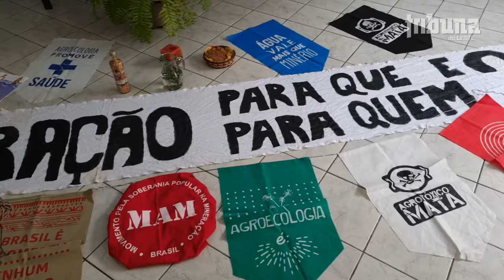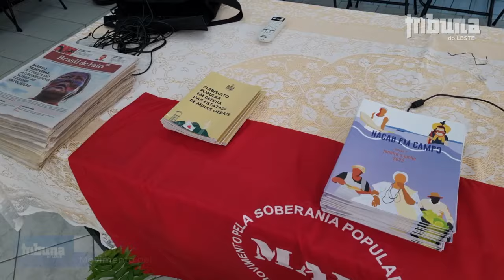Movimento pela Soberania Popular na Mineração realiza seminário regional em Manhuaçu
MANHUAÇU (MG): Com quinze cidades representadas, o MAM (Movimento pela Soberania Popular na Mineração) realizou Seminário Regional em Manhuaçu, neste sábado, 03/02.
Organizado no Salão da Paróquia São Lourenço, no centro, o encontro tratou do planejamento para as ações a serem desenvolvidas, no decorrer do ano, em continuidade à luta contra a mineração na região.
Luiz Paulo Siqueira, membro da Coordenação Estadual do MAM, participou do Seminário e mencionou que o propósito do encontro foi elaborar o plano de atuação para este ano. ‘Estamos animados, dispostos, entendendo o tamanho do desafio, com toda a ofensiva, o ataque das mineradoras, que têm se aproximado da região cada vez mais. Mas, ao mesmo tempo, temos visto como as comunidades estão mais atentas, organizadas e se colocando na defesa de seus territórios. Estamos falando de uma região que não tem a menor vocação para atividade minerária. É uma região com grande potencialidade para a agricultura familiar, a produção de café e de alimentos saudáveis para o povo brasileiro. É isso que temos que fortalecer: atividades econômicas que geram qualidade de vida, emprego e renda para o conjunto da população’, explicou.
‘A mineração, quando chega no território, destrói nossas terras, acaba com nossos modos de vida, traz a violência, destrói nossas águas, destrói a agricultura, deixa a terra infértil, acabando com qualquer potencialidade para futuras gerações. É por isso que temos que defender nosso território e lutar por um projeto de qualidade de vida que melhora o dia-a-dia, a condição de vida do povo da região, e não a mineração, que é um projeto de morte, que está sendo colocado para a região’, reforçou Luiz Paulo.

Thomaz Júnior / Tribuna do Leste